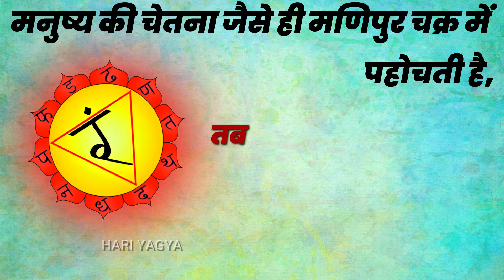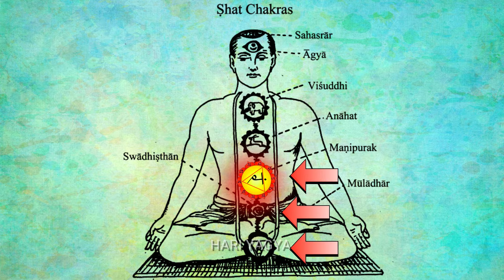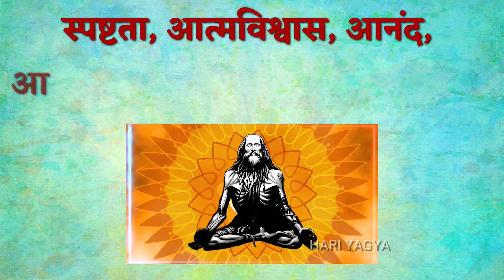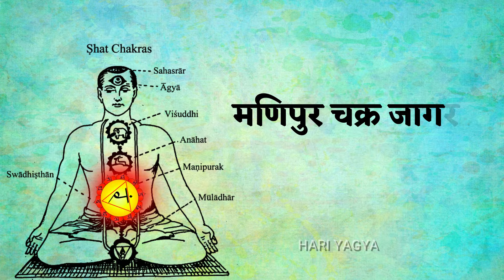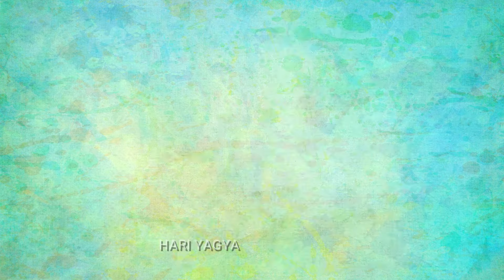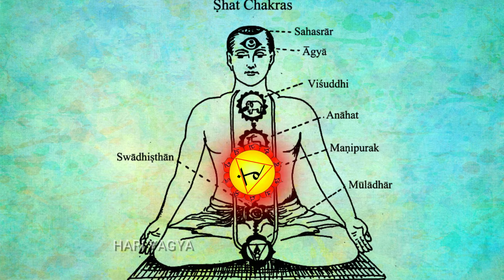मणिपुर चक्र | manipura chakra jagrit kaise kare | 7 चक्रो को कैसे जगाए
मणिपुर चक्र | manipura chakra jagrit kaise kare | manipura chakra | 7 चक्रो को कैसे जगाए

Video Chapters :-
01:60 muladhar chakra meditation
60:120 muladhar chakra
120:180 muladhar chakra ko kaise jagrit kare
180:240 muladhar chakra activation
240:300 muladhar chakra

Suggested Video:-
muladhar chakra | मुलाधार चक्र जागृत कैसे करे | roots chakra
प्राचीन चमत्कारिक 16 सिद्धियाँ जिसे प्राप्त करने के बाद सारे असंभव कार्य संभव हो जाएंगे। SaaTwik
प्राण का रहस्य | मानव शरीर में प्राण ऊर्जा का रहस्य | Secret Of Prana In Human Body
Extremely Powerful | Root Chakra Awakening Meditation Music | Muladhara
पैसा, मान सम्मान, आत्म विश्वास पाने के लिए मणिपुर चक्र को इस तरह जगाएं Manipur Chakra Activation
Science Of Manipura Chakra, Digestion Problems, Constipation Relief & Kundalini Awakening

Suggested Channel :-
Vastu Tips
SaaTwik
Shree Divine
DΛIVIK ƧΉΛKƬIYΛ
Digital Mahatma
Arya lok
Dharmarth
Shashwat Satya
Sanatan Arth
We Inspired

Book Reference:-
garud puran
bhagwat gita

Language :-
Hindi